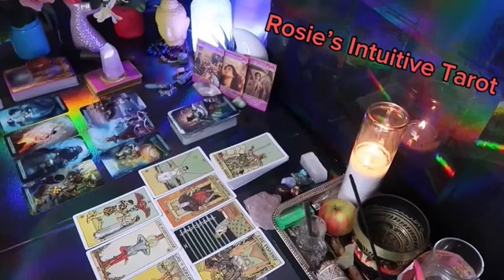PISCSE ❤️“HOPE YOU SEE THIS MESSAGE BEFORE THIS PERSON SPEAKS UP 💗🫢 OCTOBER LOVE TAROT READING🔥